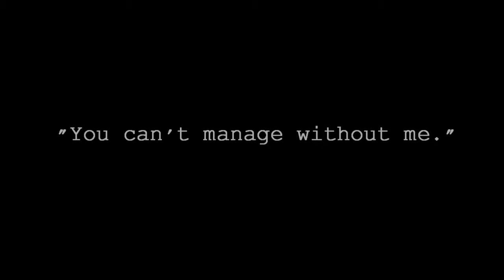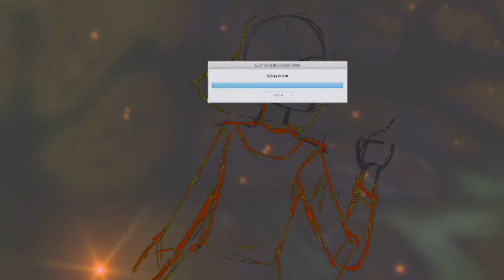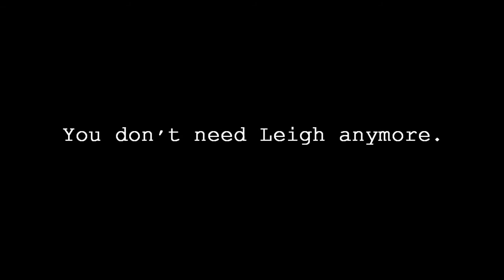Air Pressure (Visual Novel) Fanart Leigh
Why do we hold on so tightly to the things that harm us the most?
Depression. Addiction. A harmful relationship. Even when we're able to break free. we're scared to. Scared of what we'll be like without it. Scared of change.
"Once I'm a healthy person...what will I think of myself?"
Just remember. YOU DO NOT NEED 'HER'. You do not need your Leigh to define you. You can live by yourself. You are strong. You can let go of it. You don't need Leigh anymore.
This is a fanart of a visual novel called Air Pressure. I won't post any spoilers. I think. Anyways, go check it out! The story hit me so hard I just had to make a picture of it. So, here it is, and I hope you enjoy! Have a nice day - and an even better life! ^_^